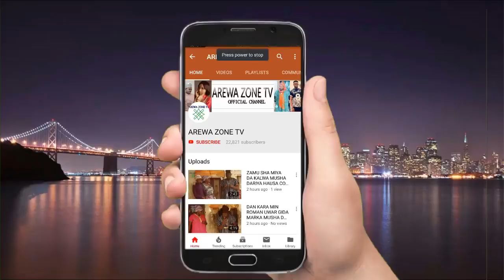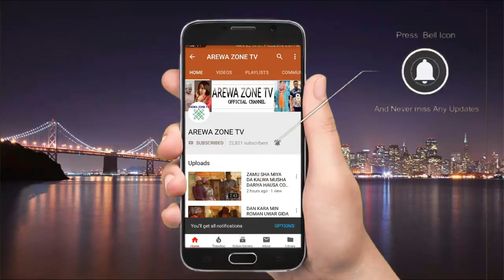Musha Dariya - Kalli Nauyin Mai Gari Zai Tsinka Sikeli